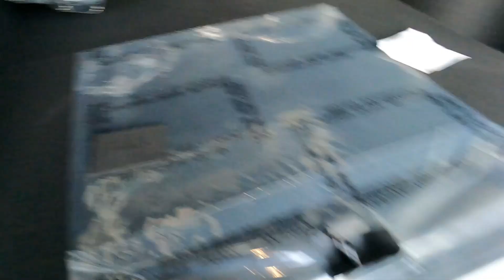Особенности покупки новых автомобилей из США. Новые авто из Америки. (ДОСТАВКА из США).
🚨Хотите заказать авто? Связь держим через  Viber/Watsup🚨

  Чтобы получить консультацию, перейдите по удобной ссылке:
Написать в Viber: viber://pa?chatURI=7motors